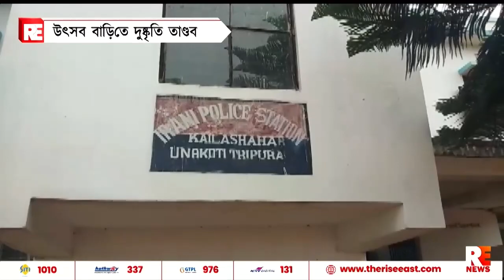উৎসব বাড়িতে দুষ্কৃতি তাণ্ডব